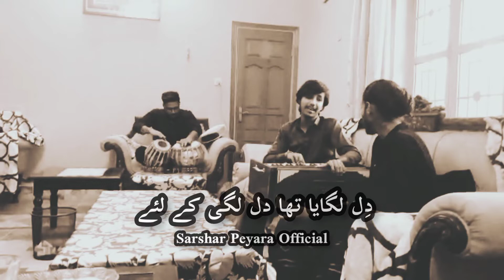Dil Lagaya Tha ❤🔥